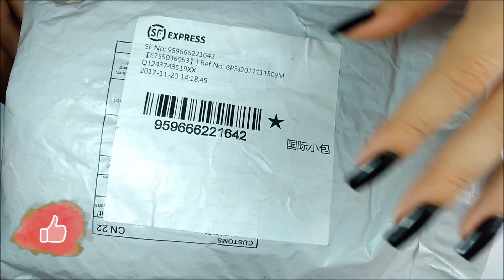RECEBIDOS BORN PRETTY STORE | CHEGOU, TESTOU!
Hoje tem vídeo de recebidos! Confira.

Use meu cupom “NAFX31”
Se inspirou em alguma decoração feita no canal? Então post no instagram com a tag blognailfe.

KELLY ESMALTES
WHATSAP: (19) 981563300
Bjão